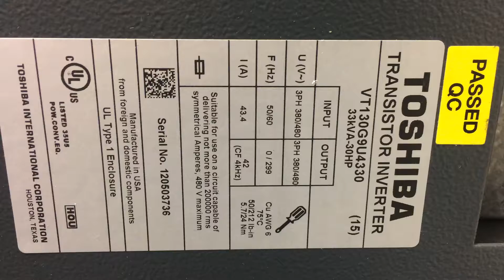Toshiba Transistor Inverter model VT130G9U4330